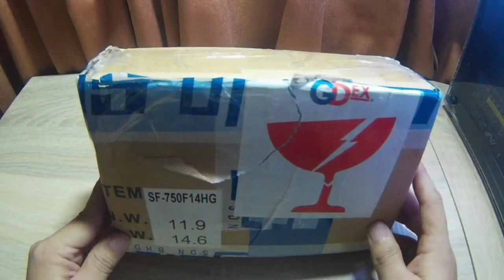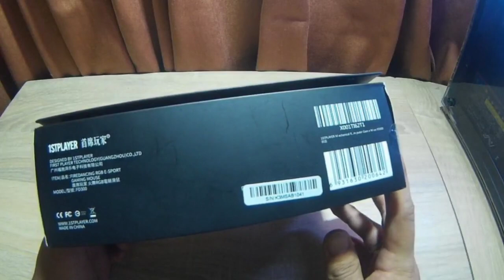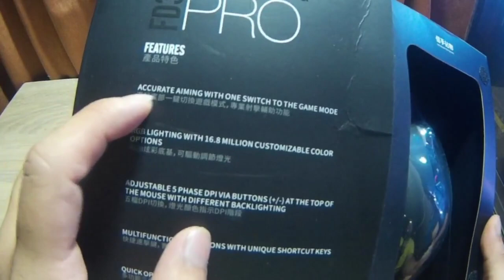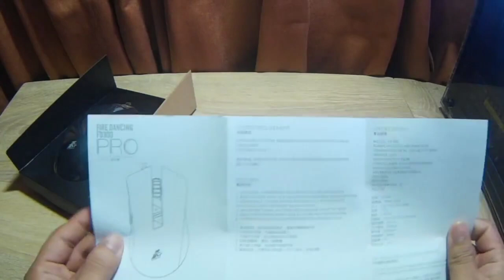UNBOXING GAMING MOUSE ? | DENGAN HARGA RM80 ?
Product Specifications
Model: FD300
DSP: AVAGO 3050
Size: 126 x 66.5 x 40.5 MM
Wire Length: 170CM
Weight: 172g
Polling Rate: 125/250/500/1000Hz
Voltage Rating: 5V
Sensor: 2000DPI
Refresh Rate: 6000FPS
Speed Up: 20G
IPS: 60in/s
Input: USB
System Requirement: WIN2000/XP/VISTA/WIN7/WIN8/WIN10/LINUX/MAC